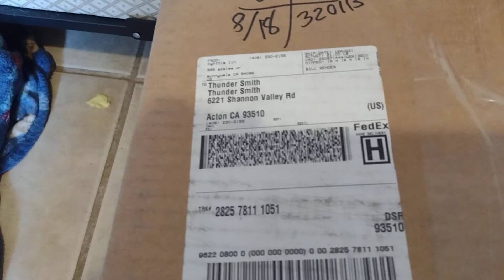Thunders prizes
Thunder enjoys his gifts from The Hounds of Lin.